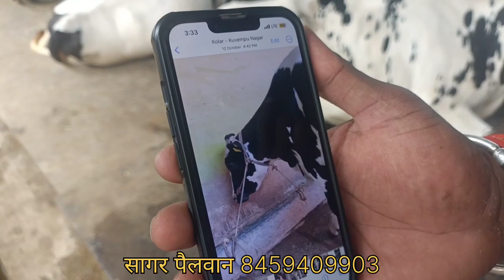दिवाळी स्पेशल लाॕट पैलवान डेअरी फार्म